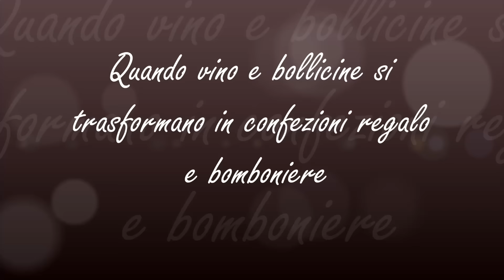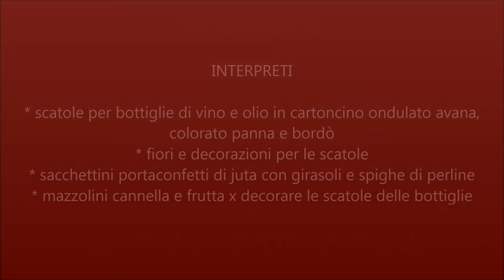Confezioni bomboniere alimentari e regali con scatole bottiglie vino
Fascia prezzo convenientissima ... quella delle scatole per bottiglie di vino e olio. Come potete vedere anche nel catalogo online qui:
abbiamo pensato a colori basic che sono ideali per tutte le confezioni da regalo e bomboniere enogastronomiche, il cartoncino delle scatole può essere panna, bordò oppure avana nocciola chiaro.
Tutte le scatole sono facilissime da assemblare, noi le forniamo piegate, ma basta un gesto per ricomporle, il separatore a finestra così come il manico a maniglia sono già pretagliati. Un gesto veloce farà delle vostre confezioni un successone! Anche per i regali del Natale o per un invito a cena a cui volete contraccambiare portando una bottiglia di vino ...
E se volete unire a vino/olio i confetti, sarà semplice confezionarli in sacchettini di juta, come abbiamo proposto di fare nel video con un bel bouquet di spighe, girasoli tutti handmade in perline.
Ma ci si può sbizzarrire anche con le foglie di tulle portaconfetti o con fiori di organza che stanno benissimo sulle confezioni regalo.